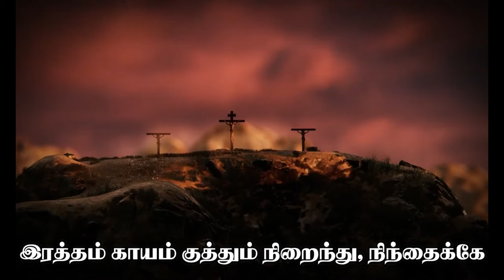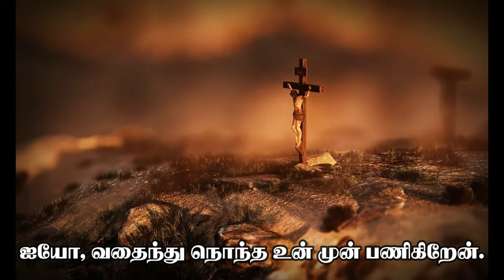பாமாலை 102 - இரத்தம் காயம் குத்தும்